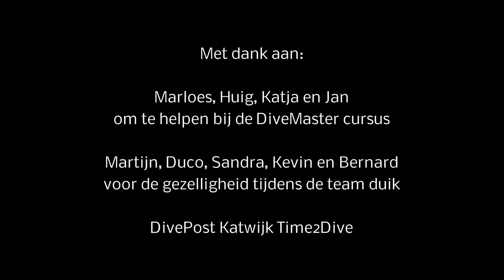Chris divemaster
Stage PADI DLD Dive Post Katwijk